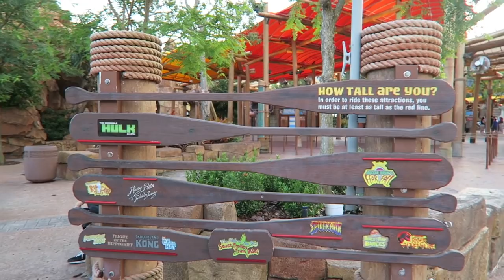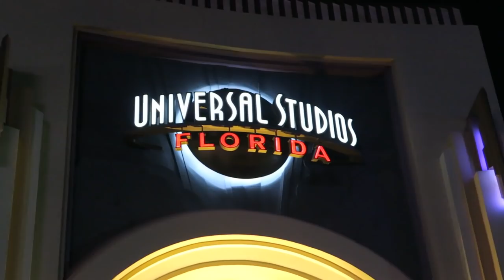Let's Talk About Universal Orlando Resort! | City Walk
Are you proud of us!? We tried something new. Please join us for dinner at City Walk and a chat about the Universal Orlando Resort: when will we get our tickets and what are we excited for?